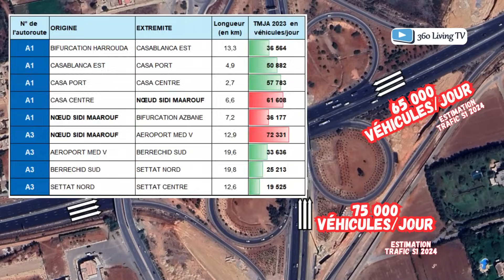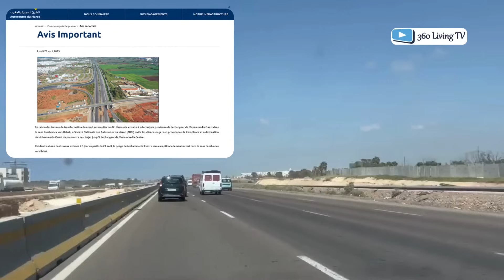Échangeurs de Sidi Maârouf & Aïn Harrouda : la dernière ligne droite avant l’ouverture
🚧 Deux projets colossaux qui redéfinissent la mobilité urbaine de la région de Casablanca.

👉 Pourquoi ces deux échangeurs autoroutiers sont-ils les plus complexes jamais construits au Maroc ?
👉 Comment ADM anticipe la CAN avec plus d’un milliard de dirhams d’investissements ?
👉 Quels impacts concrets pour les automobilistes du Grand Casablanca ?

Dans cette vidéo, embarquez au cœur de deux chantiers spectaculaires : Sidi Maârouf et Aïn Harrouda. Entre saturation actuelle et solutions d’ingénierie de pointe (échangeur hybride trèfle + turbine à trois niveaux), découvrez comment ces infrastructures vont transformer la circulation.

🎯 AU PROGRAMME
0:00 – Introduction
1:39 – L'échangeur de Sidi Maârouf
7:15 – L'échangeur de Aïn Harrouda
13:44 – Comparaison avec d'autres échangeurs en Afrique
14:37 – Conclusion : vers une nouvelle mobilité à Casablanca

📊 Chiffres-clés
✔️ 45 % d’avancement à fin mai 2025
✔️ 9 ouvrages d’art en construction
✔️ Jusqu’à 250 000 véhicules/jour attendus
✔️ Livraison prévue avant la CAN 2025

🌍 À l’échelle africaine, ces échangeurs se démarquent : peu de projets à péage atteignent ce niveau de complexité, même dans des villes comme Le Caire, Lagos ou Nairobi.

👍 Likez, commentez et partagez si vous aimez ce type de contenu !